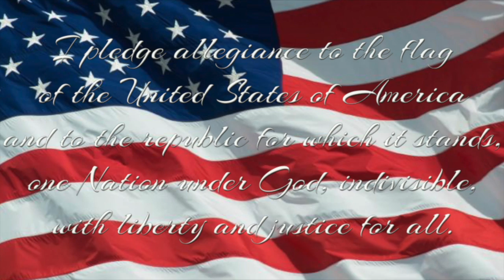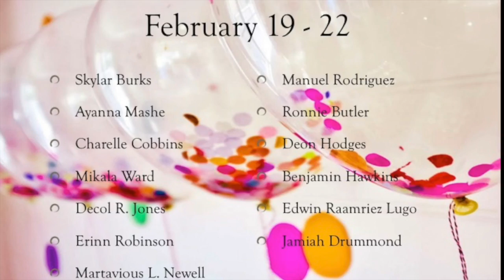Announcements March1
Announcements